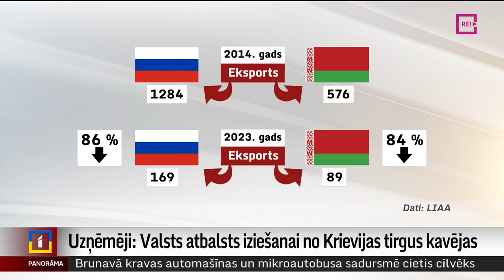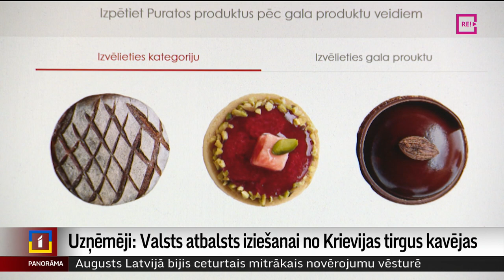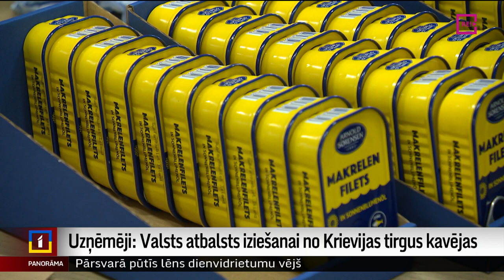Uzņēmēji: Valsts atbalsts iziešanai no Krievijas tirgus kavējas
Nāciet pēc valsts atbalsta un palīdzēsim jums iziet no Krievijas un Baltkrievijas tirgus! Tādi aicinājumi uzņēmējiem publiski skan no Ekonomikas ministrijas. Savukārt uzņēmēji ir neapmierināti, ka iepriekšējā atbalsta programma eksporta pārorientēšanai jau noslēdzas, bet jaunā arvien vēl nav sākusies un saskaņošanas process starp Ekonomikas un Finanšu ministrijām ir pārāk lēns. Vairāk stāsta Odita Krenberga.